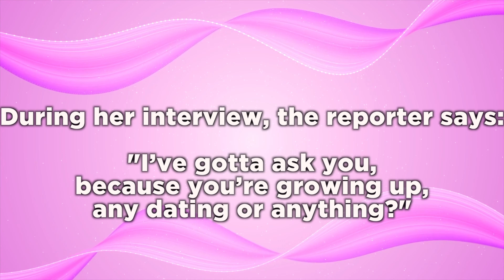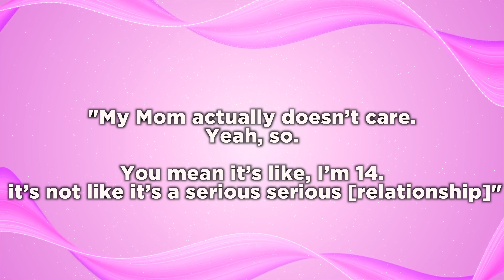Maddie Ziegler On Her Boyfriend; “It’s Not Serious… My Mom Doesn’t Care”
“I like boys… a LOT. I’m going through that stage”